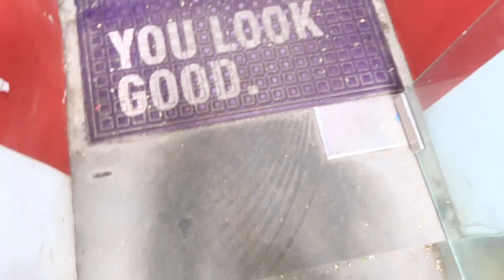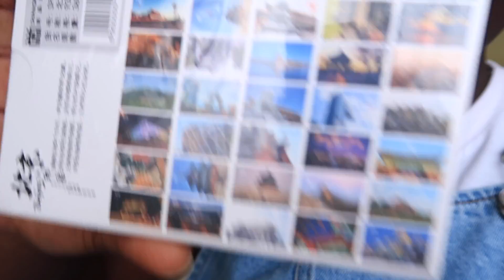Peking Duck| Nanluogxiang, Beijing, China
Hi Loves!

I will be in China for the next month and what better way than to capture it for you!

If you're reading this. let's be friends!

Get your own pair of glasses!!! (frame+ standard lens, Limited Quota)

Like my music taste?